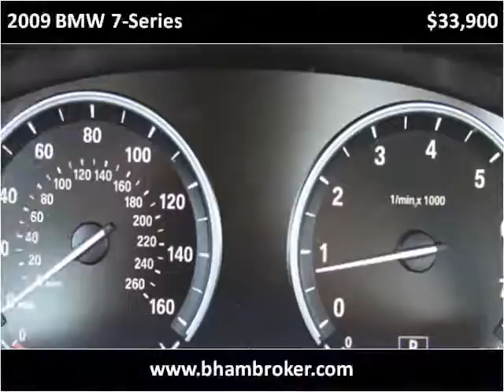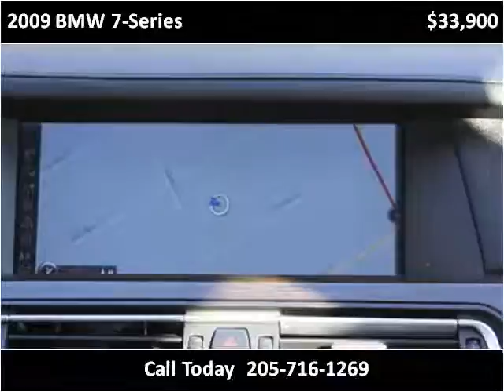2009 BMW 7-Series Used Cars Birmingham AL